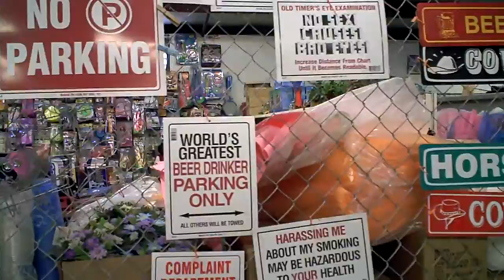'Can't you read the sign?'